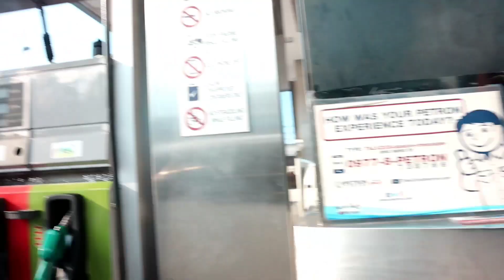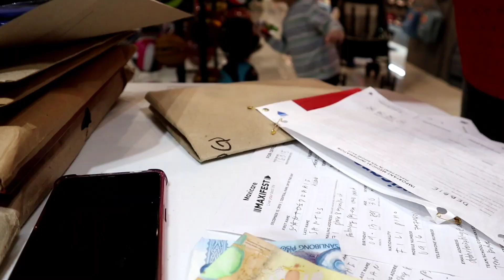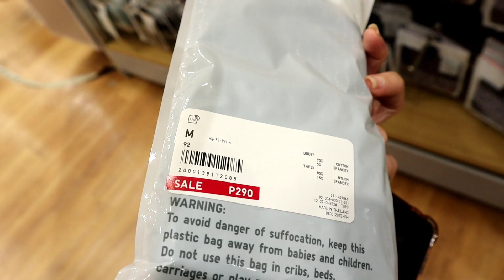NAPA-SHOPPING!ANG TAGAL NI DADDY EH!